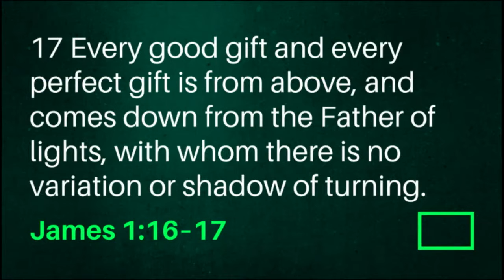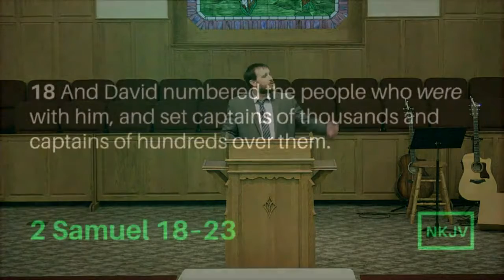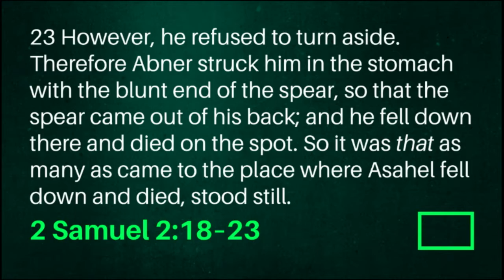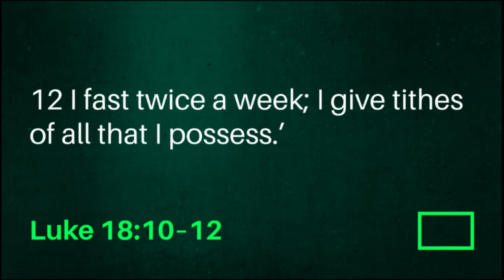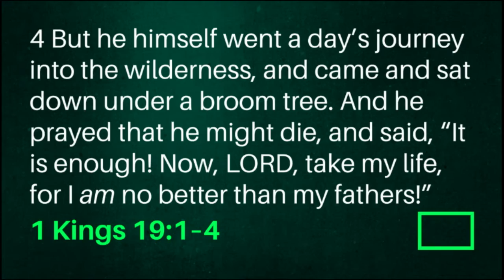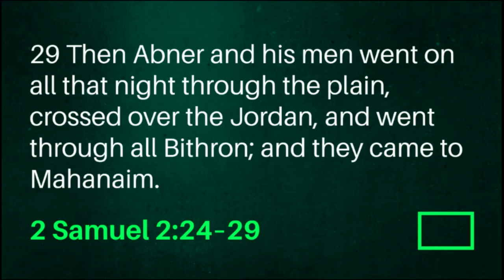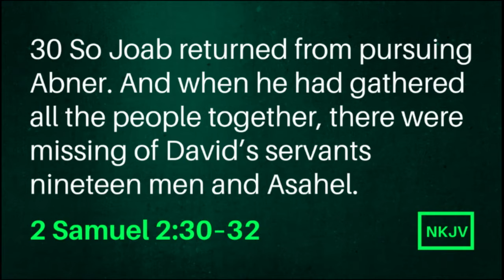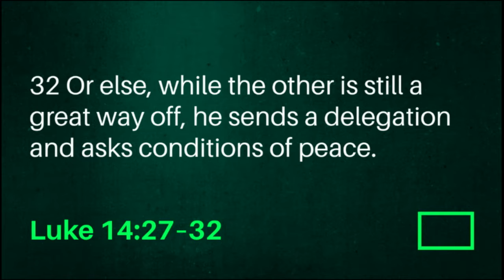March 27th, 2022 AM "Be wise with your blessings"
Pastor Jacob Gray